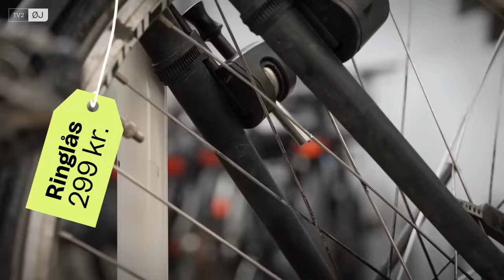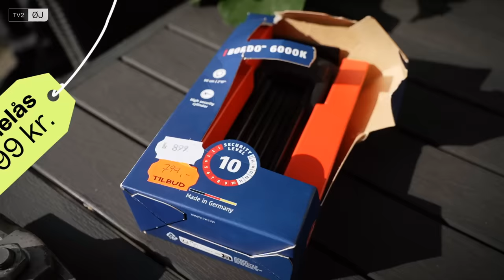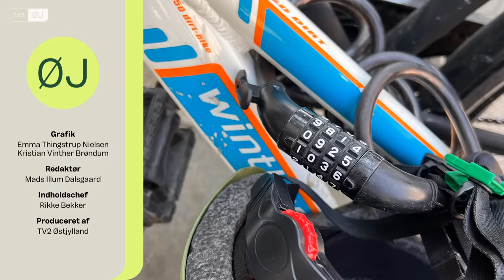Stjæler cykler foran folk på gaden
Hvordan sikrer jeg min cykel mod tyveri? Hvilken cykellås er mest sikker? Se hvordan folk reagerer, når journalisten Emil stjæler cykler foran folk på gaden.

Cykeltyveri er et udbredt problem i Danmark med over 48.000 registrerede tilfælde sidste år. Denne dokumentar undersøger, hvor nemt det er for en cykeltyv at operere og hvilke reaktioner, det skaber i offentligheden. Vi starter med at teste forskellige typer cykellåse for at se, hvor hurtigt de kan brydes op. Wirelåse, som mange cyklister bruger, kan brydes på blot 31 sekunder med en simpel skævbider. En forsikringsgodkendt lås, der ofte findes på dyre cykler, kunne brydes på 34 sekunder.

Næste test var en folielås, der kun tog 14 sekunder at bryde op, selvom den havde en høj sikkerhedsrating. En kædelås, der også beskytter mod ridser, tog 52 sekunder at bryde op med en vinkelsliber. Det er tydeligt, at mange af de låse, som folk stoler på, ikke giver den ønskede sikkerhed.

Vi gennemførte også eksperimenter for at se, om folk på gaden ville reagere på cykeltyveri. Overraskende nok var der få, der greb ind, selv når tyven brugte åbenlyse værktøjer som en vinkelsliber midt på dagen. Nogle tilskuere udtrykte bekymring og undring, men de fleste valgte at ignorere situationen af frygt for konfrontation.

Politiets prioritering af cykeltyveri er begrænset, hvilket betyder, at mange sager ikke bliver efterforsket grundet manglende ressourcer. Det er derfor vigtigt, at cykelejere tager egne forholdsregler for at sikre deres køretøj. Anbefalingerne inkluderer at bruge flere låse, parkere cyklen på steder med høj trafik og sikre den til faste objekter.

Dokumentaren viser også, at cykeltyveri ofte ikke bliver rapporteret af vidner, hvilket gør det svært for politiet at handle. Det er afgørende, at offentligheden bliver mere opmærksom og villig til at dokumentere og rapportere mistænkelige aktiviteter.

Vi håber, at du kunne lide denne dokumentar om cykeltyveri. Når du har set dokumentaren, der belyser, hvor nemt det er at være cykeltyv, ligger der flere doks på vores YouTube-kanal.